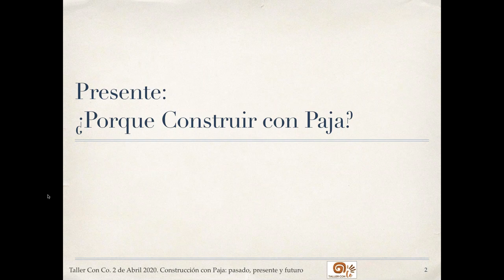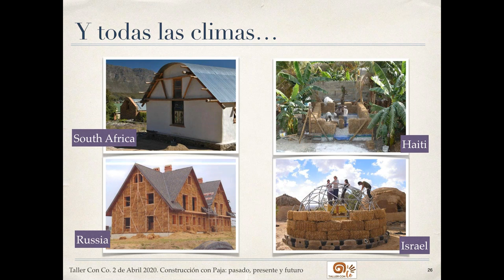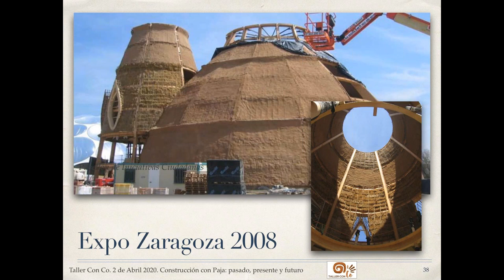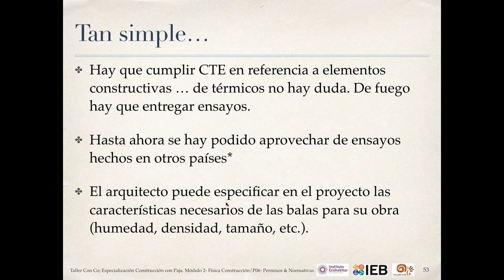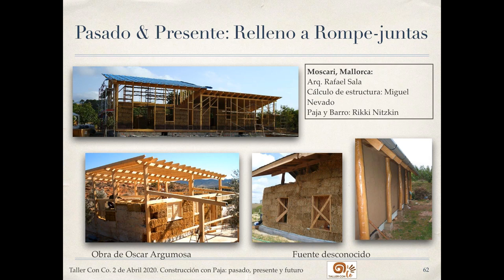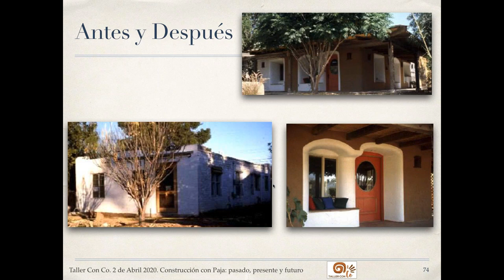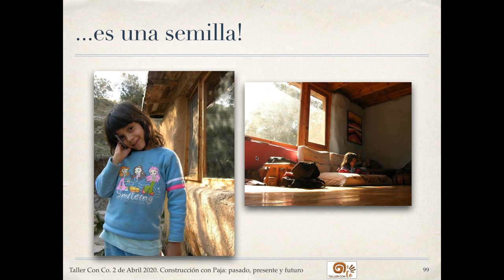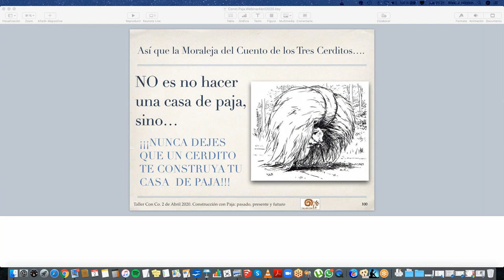Construcción con paja, pasado, presente y futuro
Ponente: Rikki Nitzkin de Taller con Co

“La paja no es un sistema constructivo, sino un material de construcción.“

Ven a conocer los “límites” de la tecnología y las últimas tendencias en la construcción con paja:
     • Passive House
     • Edificios Públicos
     • Paneles prefabricados
     • Rehabilitación
     • Casas autoconstruidas de alta calidad
     • Prestaciones de la paja

De con Licencia Atribución de Creative Commons (reutilización permitida)